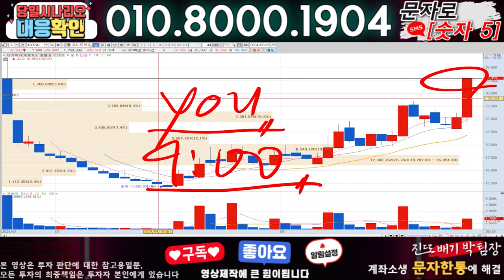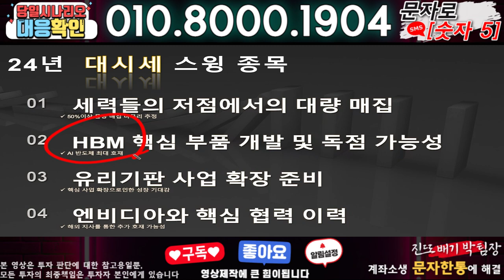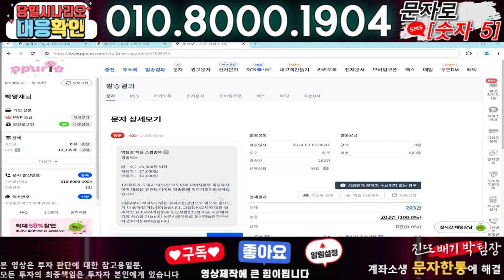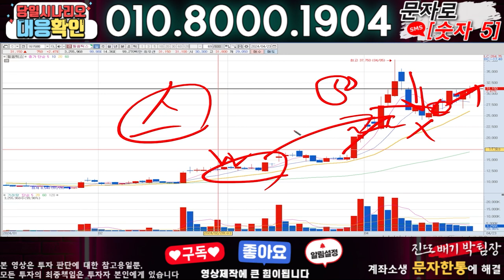피엔티 ) 3분전 기습속보-공식입장발표!! 무슨일인가?